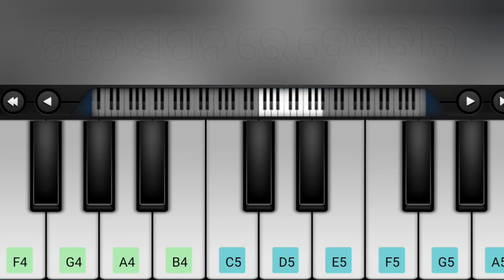MAJA ALAGA PIANO Version ||THE OSR MUSIC